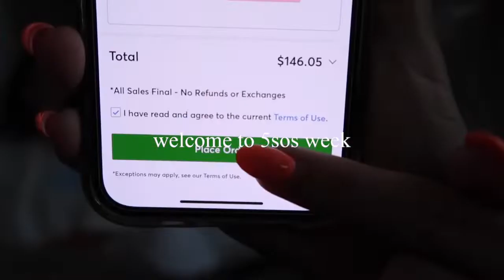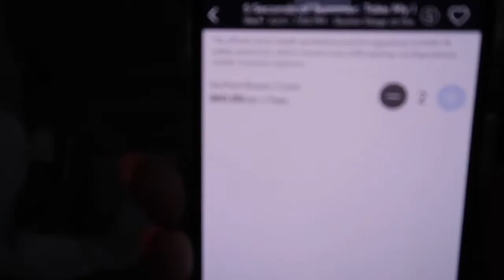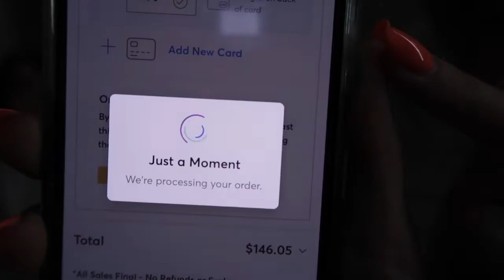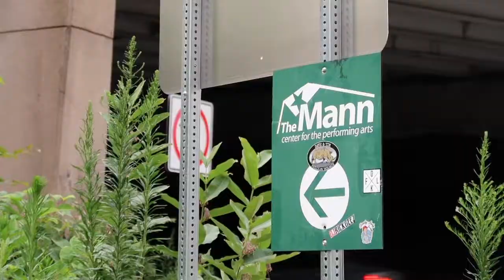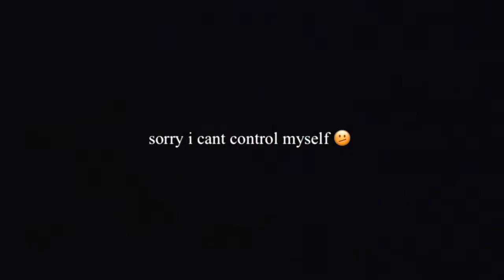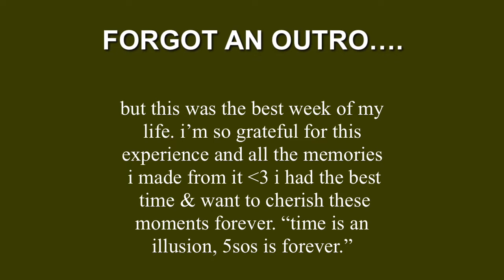5SOS CONCERT VLOG! TAKE MY HAND WORLD TOUR 2022!! Washington DC, Philly, & Holmdel, NJ